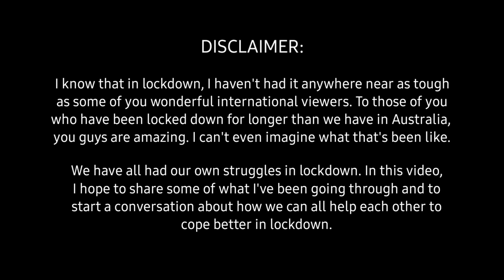Lockdown is hard. Let's talk about it.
Hope you’re ready for a change in tone today, folks!

🙌 Improve your mental health habits with VOS.health, which is available in 8+ languages worldwide. Enjoy this free tool to increase productivity, feel better and get in touch with your inner self (sponsored)

⏳ TIME STAMPS:
0:39 Ad for VOS.health
1:33 Context and intro
2:18 Questions to consider whilst watching this video
2:58 Lesson 1: Se users get drained from not having a variety of sensory stimuli with which to interact.
4:52 Pro tips if you live with an Se user
6:25 Some fun activities I've done with my housemates in lockdown
7:40 Lesson 2: Implementing and communicating boundaries is more important than ever.
9:56 Pro tip if you live with an Fi user
10:25 Lesson 3: As lockdown grows longer, my time spent in self-reflection needs to increase as well.
11:34 Tips for nourishing Fi
12:31 Fi speech on surviving in lockdown
13:05 General tip for lockdown #1: Lower your expectations of others.
13:53 General tip for lockdown #2: Reach out to others if you've got the energy.
14:25 General tip for lockdown #3: Communicate with those around you.
14:33 My struggle living with housemates in lockdown (feat. ISTJ housemate as a case study)
17:20 Conclusion + another Fi speech

If you'd like an introduction to MBTI, its Jungian roots and the 16 personality types, please check out my collaboration with the Minds Journal:

If you'd like to watch my explanation of the 8 cognitive functions, please check out this video:

If you liked this video, please give it a thumbs up - it helps the channel a lot! Thanks 😊